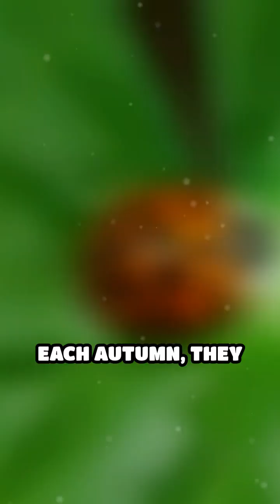Asian Lady Beetle: Not Your Average Ladybug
Meet the Asian lady beetle — a bug that looks like your familiar ladybug but plays by its own rules!
Unlike native ladybugs, these beetles come in many colors, can bite, and even release a yellow, smelly defensive fluid when stressed.

Originally introduced for pest control, they’ve since spread far and wide, often gathering in huge swarms on sunny walls and even sneaking into homes for winter.
They’re helpful garden predators — but also tough, bold, and a little bit controversial.
A ladybug with attitude!

canr.msu.edu
hort.extension.wisc.edu